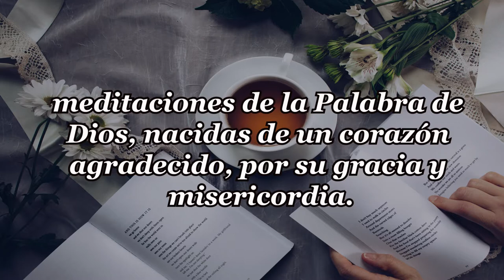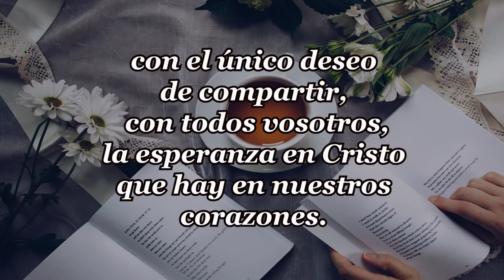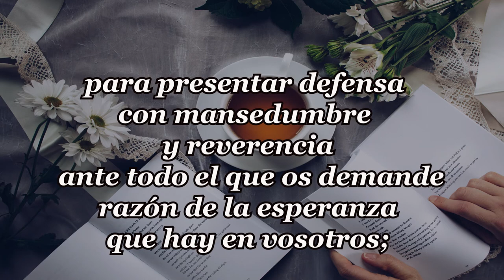167-CRISTO NUESTRA ANCLA